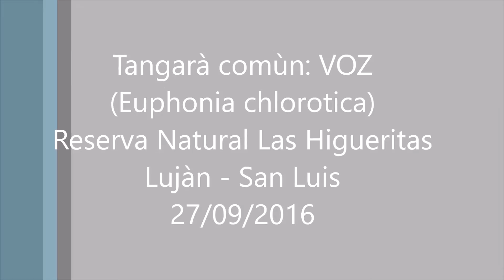Tangara comun (Euphonia chlorotica): VOZ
Filmado el 27/09/2016, en Reserva Natural Las Higueritas, Lujàn, San Luis. Muestra un ejemplar macho de Tangarà comùn vocalizando. Se escucha con alguna dificultad por el fuerte viento imperante en ese momento.